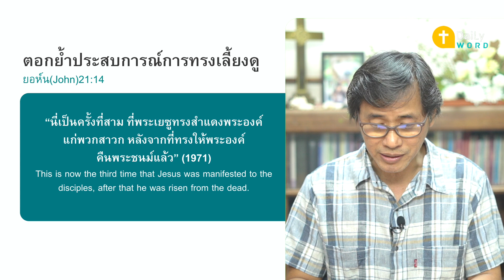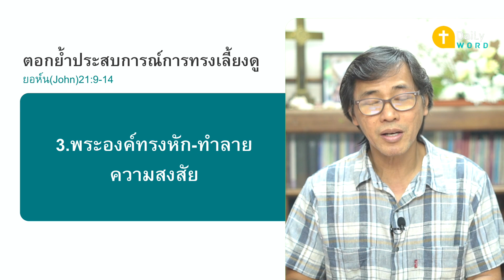[DAILY WORD] ตอกย้ำประสบการณ์การทรงเลี้ยงดู ยอห์น(John)21:9-14